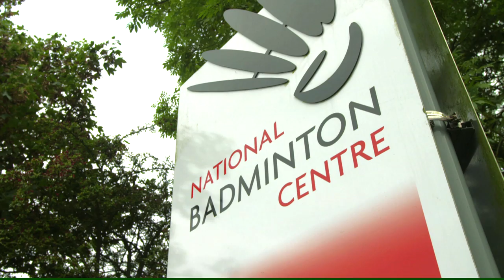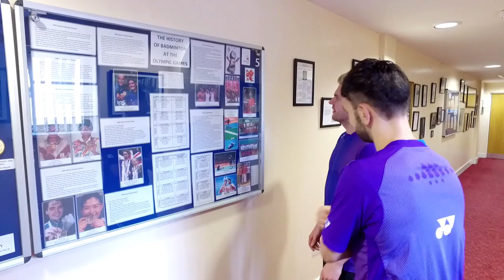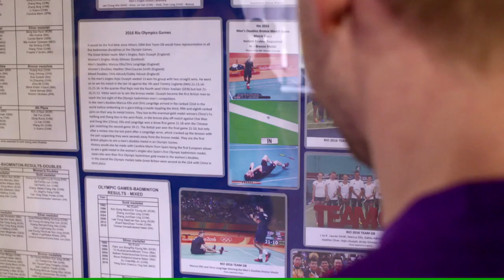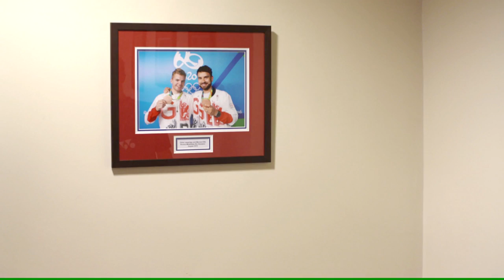Badminton Unlimited | Chris Langridge & Marcus Ellis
Badminton Unlimited
Chris Langridge & Marcus Ellis
“ Among the rush of medals Great Britain won in Rio, Chris Langridge and Marcus Ellis’ Men’s Doubles bronze was one of the most remarkable underdog stories.
The English pair were back at the National Badminton Centre in Milton Keynes after a well deserved break and Badminton Unlimited caught up with the British duo to get the inside story on their incredible Olympic journey. "